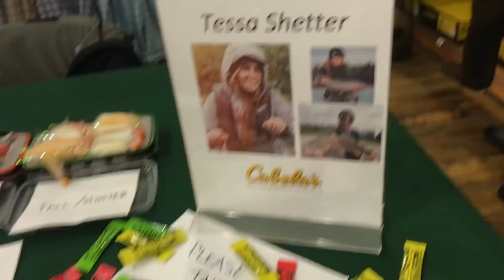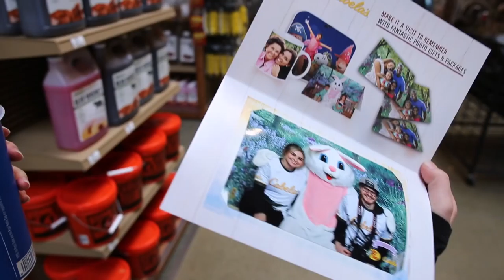Welcome! // Cabela's 2018 Spring Event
Special thanks to Cabela's for letting me be a part of these great events, Mtn Ops for contributing giveaways, and everyone else who has supported me from the beginning!